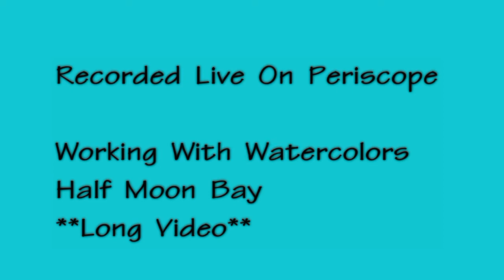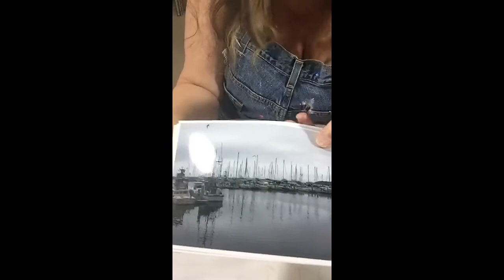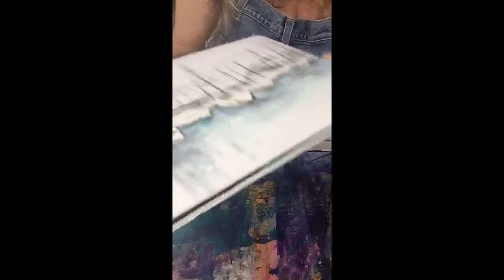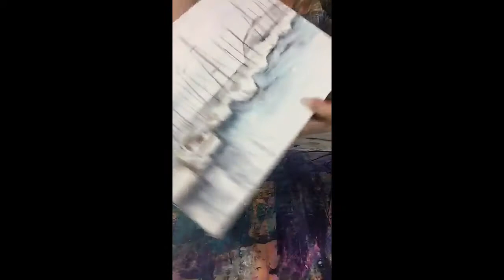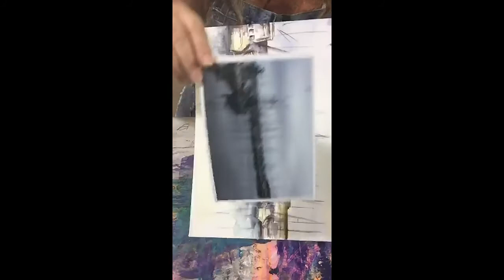**Recorded Live On Periscope -Working With Watercolors